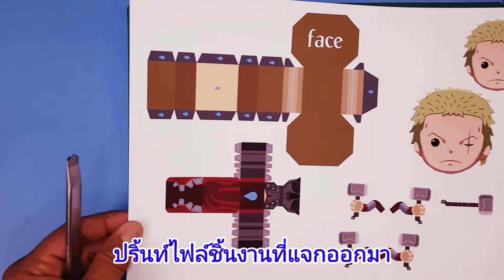โมเดลกระดาษแจกฟรี โซโล เวอร์ชั่น ธอร์ โมเดลอย่างเท่ สอนทำโมเดลกระดาษ วิธีทำในคลิป ลุย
ในคลิปใช้กระดาษโฟโต้เนื้อด้าน 180 แกรม
สีสดกว่ากระดาษธรรมดา
ตัด พับ ปะ ด้วยกาว TOA

เพื่อจะได้ไม่พลาดคลิปใหม่
โมเดลกระดาษแจกฟรีทุกสัปดาห์นะครับ

ไฟล์สามารถโหลดได้เลยด้านล่างนี้
(รหัสอยู่ในคลิปด้านบนซ้าย)